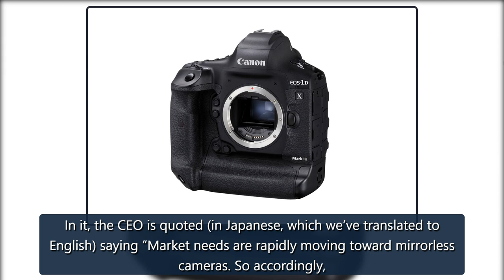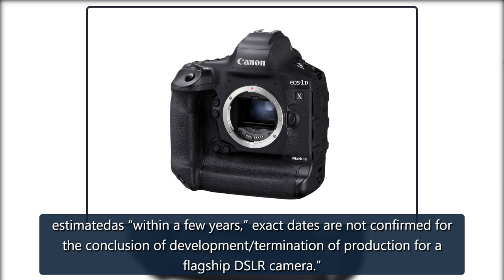Canon’s flagship DSLR line will end with the EOS-1D X Mark III, eventually - The Verge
When Canon revealed the EOS-1D X Mark III in January 2020, we proclaimed that the DSLR “still isn’t dead,” but that camera will mark the end of the line for aflagshipmodel that some pro photographers still swear by to capture everything from sporting events to wild animals.AN END TO THE PRODUCTION AND DEVELOPMENT TIMELINE OF THE EOS-1 IS ESTIMATED AS “WITHIN A FEW YEARS.”CanonRumors points out an interview Canon’s chairman and CEO Fujio Mitarai gave this week to the Japanese newspaper Yomiuri S credit